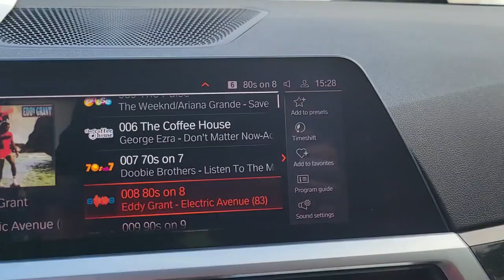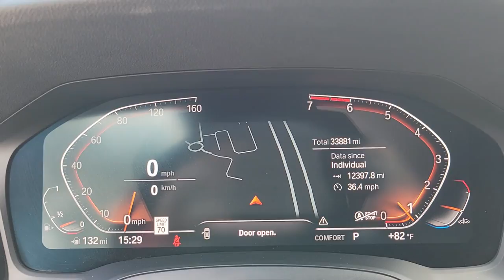2019 BMW 3 Series Lakeland, Plant City, Winter Haven, FL LPL5957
BMW Certified, GREAT MILES 33,878! FUEL EFFICIENT 36 MPG Hwy/26 MPG City! 330i trim. Heated Seats, Moonroof, Dual Zone A/C, iPod/MP3 Input, Back-Up Camera, Turbo Charged Engine, Rear Air, PREMIUM PACKAGE, CONVENIENCE PACKAGE SEE MORE!KEY FEATURES INCLUDERear Air, Back-Up Camera, Turbocharged, iPod/MP3 Input, Dual Zone A/C. Sunroof, Onboard Communications System, Aluminum Wheels, Child Safety Locks, Steering Wheel Controls.OPTION PACKAGESPREMIUM PACKAGE Live Cockpit Pro, navi, Apple CarPlay Compatibility, Connected Package Pro, Head-Up Display, Heated Steering Wheel, Heated Front Seats, CONVENIENCE PACKAGE Comfort Access Keyless Entry, Lumbar Support, SiriusXM Satellite Radio, Active Driving Assistant, cross-traffic alert rear, For vehicles equipped w/navigation, speed limit info is additionally included, LED Headlights w/Cornering Lights, Active Blind Spot Detection, REMOTE ENGINE START, PARK DISTANCE CONTROL. Additional plans are available to extend coverage, if desired, Every vehicle is thoroughly inspected and reconditioned by BMW-Certified technicians, 1-Year/Unlimited Miles plus balance of original new vehicle limited warranty (4-Year/50,000-miles), Roadside Assistance includes jump starts, tire changes, lock out serviceWHO WE AREFields BMW Lakeland is proud to serve the Central Florida region with quality new & used BMW cars in the Tampa Bay area. With the latest new BMW 3 Series & 5 Series cars in Lakeland like the BMW 328, 335, 528, Z4, X3, and X5, you are sure to find the new or used BMW vehicle you have been looking for in the Lakeland, Tampa, Palm Harbor, St Petersburg, Sarasota or Clearwater, Florida area. Come visit us at I-4 at Exit 33, 4285 Lakeland Park Drive, Lakeland, FL 33809 to see our vehicles.Horsepower calculations based on trim engine configuration. Fuel economy calculations based on original manufacturer data for trim engine configuration. Please confirm the accuracy of the included equipment by calling us prior to purchase.
WIRELESS CHARGING  -inc: WiFi Hotspot,POWER TAILGATE,ALPINE WHITE,PREMIUM PACKAGE  -inc: Live Cockpit Pro  navi  Apple CarPlay Compatibility  1 year trial  Connected Package Pro  Head-Up Display  Heated Steering Wheel  Heated Front Seats,REMOTE ENGINE START,PARK DISTANCE CONTROL,WHEELS: 18 X 7.5 V-SPOKE BI-COLOR ORBIT GREY  -inc: (Style 780) (STD),HEATED FRONT SEATS,CANBERRA BEIGE  SENSATEC UPHOLSTERY,HEATED STEERING WHEEL,ASH GREY-BROWN HIGH-GLOSS FINE-WOOD TRIM,CONVENIENCE PACKAGE  -inc: Comfort Access Keyless Entry  Lumbar Support  SiriusXM Satellite Radio  1 year All Access subscription  Active Driving Assistant  cross-traffic alert rear  For vehicles equipped w/navigation  speed limit info is additionally included  LED Headlights w/Cornering Lights  Active Blind Spot Detection,LIVE COCKPIT PRO  -inc: navi  Apple CarPlay Compatibility  1 year trial  Connected Package Pro,Turbocharged,Rear Wheel Drive,Power Steering,ABS,4-Wheel Disc Brakes,Brake Assist,Aluminum Wheels,Tires - Front Performance,Tires - Rear Performance,Sun/Moonroof,Generic Sun/Moonroof,Heated Mirrors,Power Mirror(s),Integrated Turn Signal Mirrors,Power Folding Mirrors,Rear Defrost,Intermittent Wipers,Variable Speed Intermittent Wipers,Rain Sensing Wipers,Power Door Locks,Daytime Running Lights,Automatic Headlights,Headlights-Auto-Leveling,LED Headlights,AM/FM Stereo,HD Radio,Steering Wheel Audio Controls,Auxiliary Audio Input,HD Radio,HD Radio,Bucket Seats,Power Driver Seat,Power Passenger Seat,Power Driver Seat,Power Passenger Seat,Pass-Through Rear Seat,Rear Bench Seat,Adjustable Steering Wheel,Trip Computer,Power